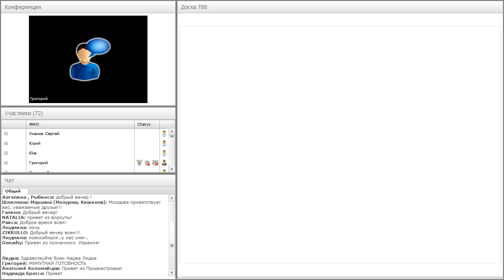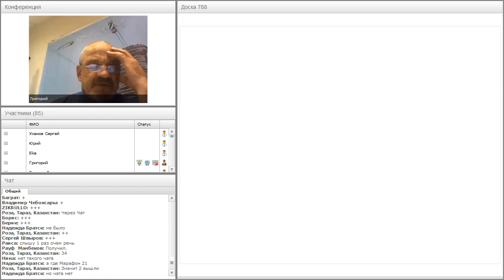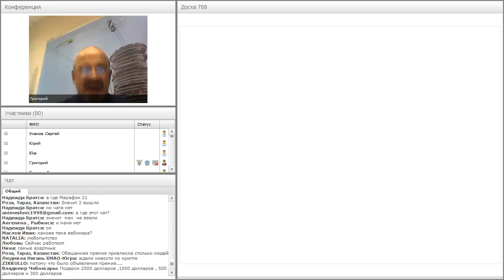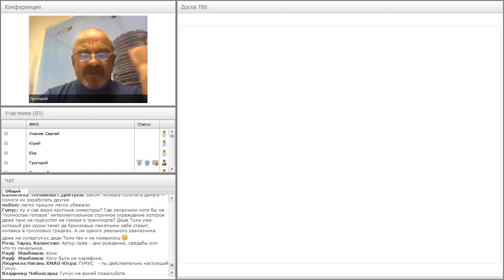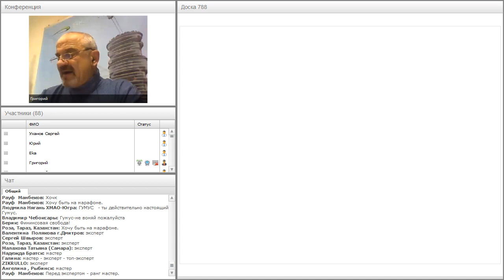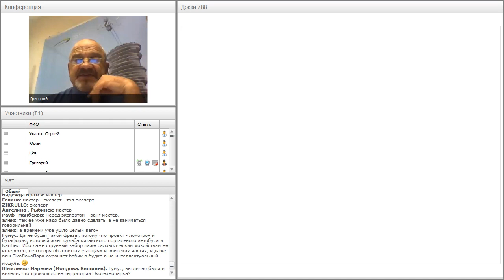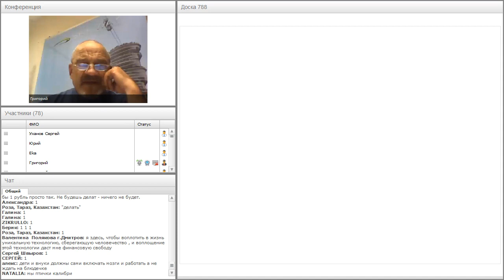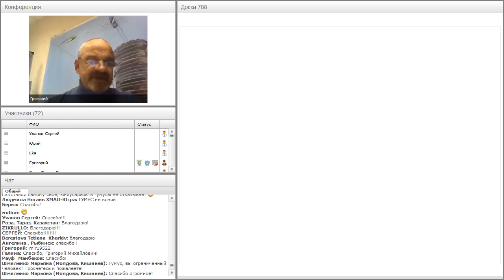Вебинар от 27.10.2017. Авторский вебинар Григория Мирошниченко.